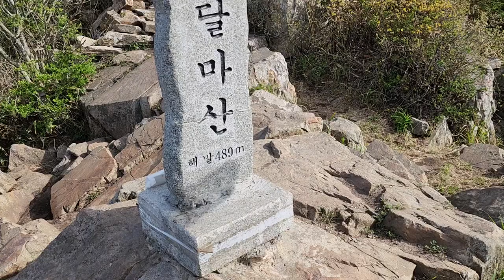달마산 정상,peak of Dalmasan mountain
달마산정상에 오르다